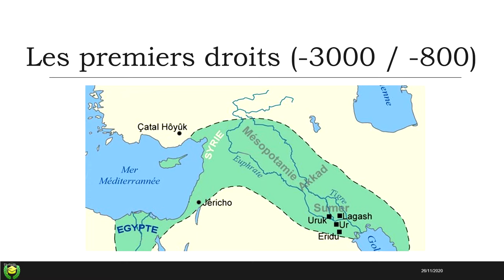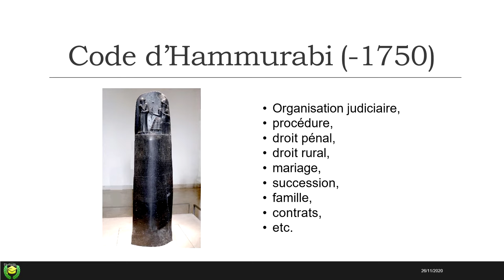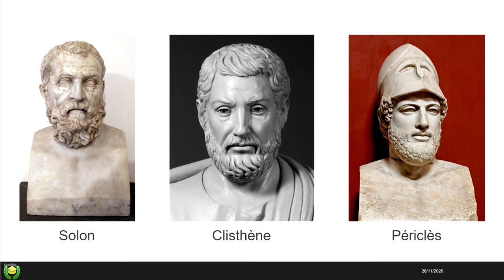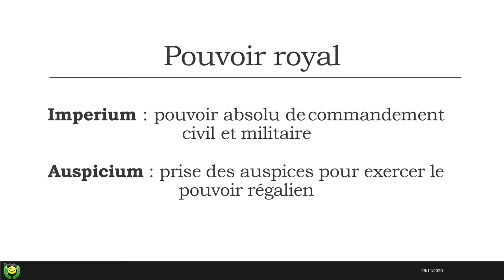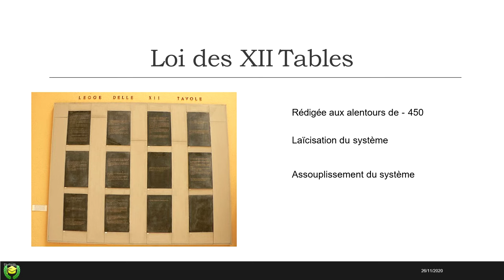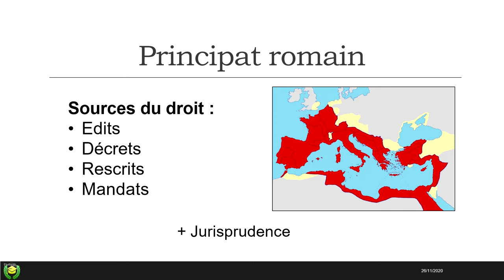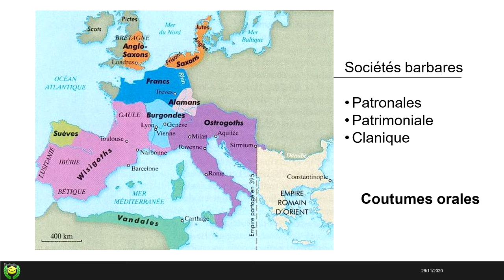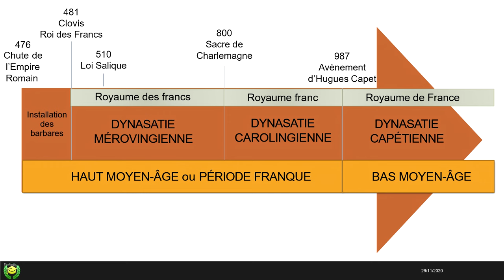HISTOIRE DU DROIT (Les premiers droits, la démocratie, la loi des XII Tables)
Aujourd'hui, notre intervenant en Master 2 de Droit public, véritable passionné, prend la parole afin de vous dispenser une séance très intéressante et enrichissante sur l'histoire du droit et toute sa complexité qu'il peut en découler ! Matière à ne pas négliger puisque, notamment en première année vous avez des commentaires obligatoires à faire sur cette matière !
Vous allez apprendre pleins de chose, découvrir de nouveaux noms peu communs et pouvoir briller durant vos soirées entre pote (enfin, après le confinement quoi, alors tâchez de pas oublier les noms d'ici genre, le code d'Hammurabi et tout.)

Chaque jour de la semaine, un cours est proposé par un de nos intervenants bénévoles, allant de la Licence jusqu'au Master.

0:00 Présentation
1:34 Les premiers droits (-3000 / -800)
3:01 Les premières lois écrites
3:28 Le Code d'Hammurabi (-1750)
6:44 Invention de l'écriture (-3000) jusqu'à l'Histoire
7:06 Grèce antique
7:35 Les régimes politique des cités grecques
8:42 Solon, Clisthène et Périclès, fondateur de la démocratie
10:17 La Rome antique (-753 / 476)
11:34 La royauté romaine
12:43 Le pouvoir royal : imperium et auspicium
13:21 De la Royauté à la République
13:48 La République Romaine et le SPQR
17:05 La loi des XII Tables
18:16 De la Royauté vers l'Empire, du droit archaïque au droit classique
19:34 Le principat romain
20:44 Du droit archaïque jusqu'au droit post-classique
22:09 La période Franque (476 / 987)
22:32 Les peuples barbares
23:28 Les grandes invasions
25:06 La loi salique et le sacrement de Clovis
26:26 La naissance de la dynastie Capétienne